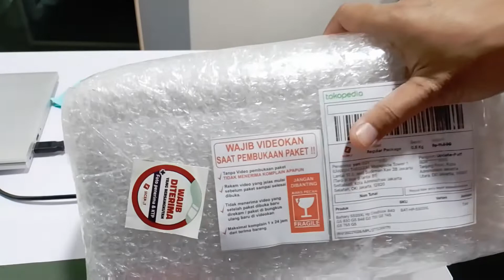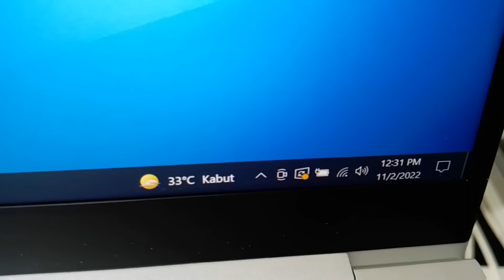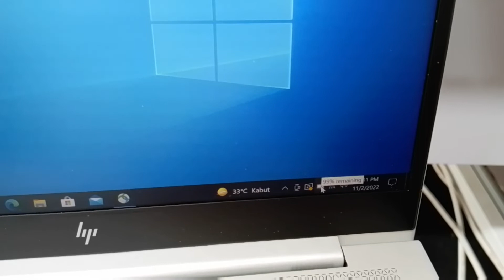Ganti Baterai Laptop Hp 840 G5 Harus Sediakan Obeng Bintang